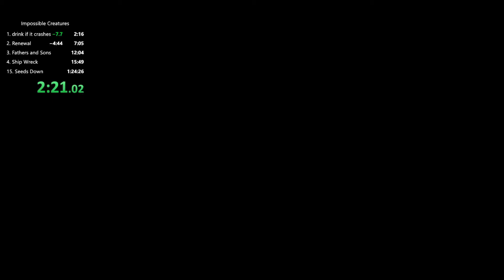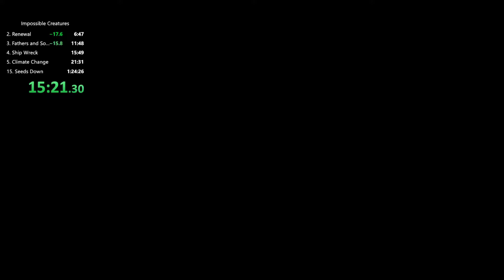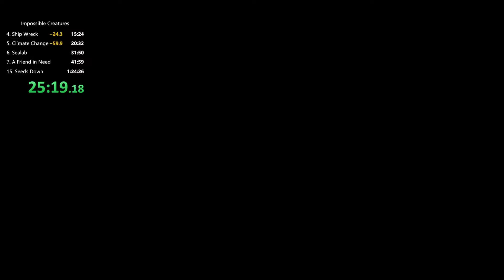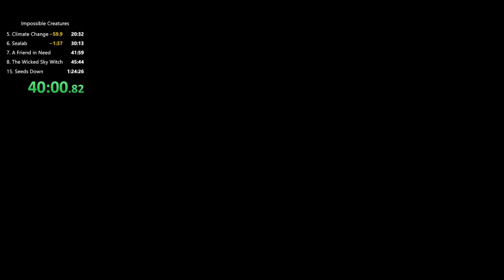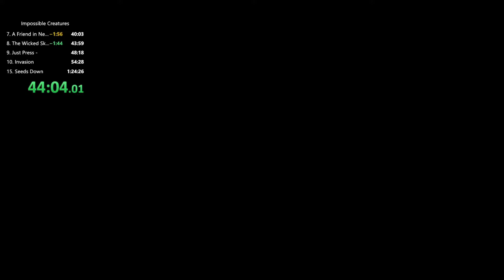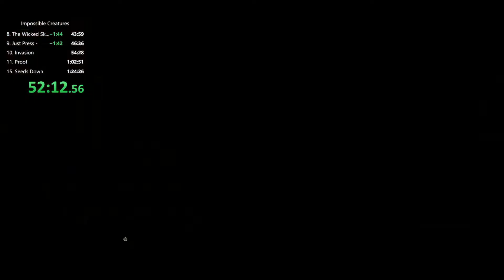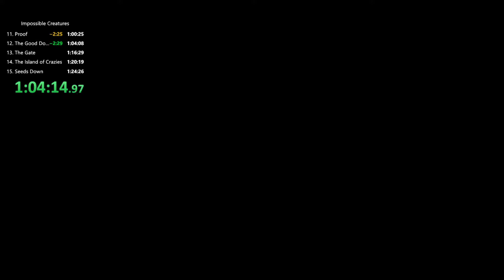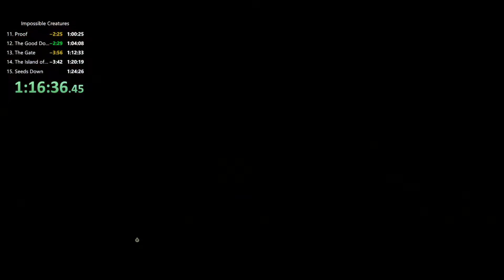Impossible Creatures Speedrun - 1:20:12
Voice lines were muted to avoid hearing "under attack" over and over.
I got everything but the eel in mission 9 :(

00:00 - Double checking OBS
00:12 - 1. Exile
02:28 - 2. Renewal
06:59 - 3. Fathers and Sons
11:59 - 4. Ship Wreck
15:36 - 5. Trial by Fire
20:43 - 6. Flying Machines
30:24 - 7. A Friend in Need
40:14 - 8. The Wicked Sky Witch
44:11 - 9. Mouth of the Beast
46:48 - 10. Invasion
52:24 - 11. Proof
1:00:36 - 12. The Good Doctor
1:04:20 - 13. The Gate
1:12:44 - 14. The Island of Crazies
1:16:48 - 15. Seeds Sown